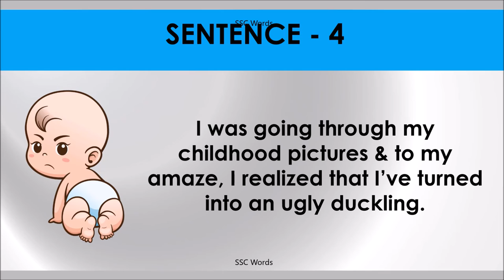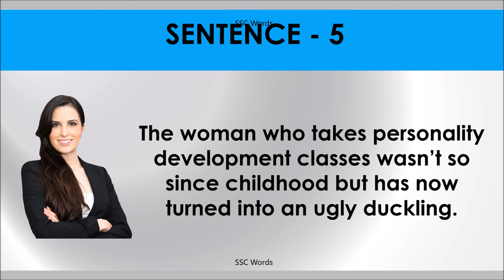UGLY DUCKLING Idiom 1217 # Meaning and five sentences # SSC Words